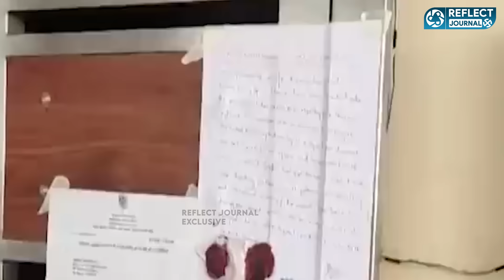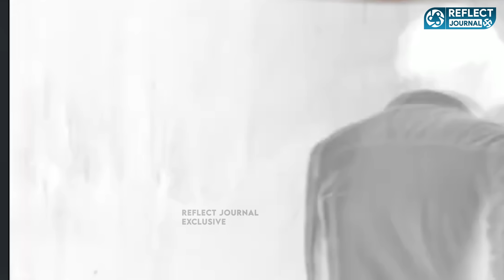Jaffer Sadiq உடன் தொடர்பு - 23 பேருக்கு Ncb Notice? | Dmk | Bjp | Kollywood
Jaffer Sadiq உடன் தொடர்பு - 23 பேருக்கு Ncb Notice? | Dmk | Bjp | Ncb | Kollywood

| கூவத்தூரில் குவிந்த நடிகைகள்? Resort-ல் நடந்தது என்ன? | Rajakambeeran Demands Admk Explanation

| ஜாதகம் பார்த்து சீட் கொடுத்த ஜெயலலிதா Journalist Pandiyan About Manthrigam

| சீப்ப ஒளிச்சு வச்சா கல்யாணம் நிக்காது - நாம் தமிழர் கட்சி வெற்றியை தடுக்க முடியாது | NTK Karikalan | Naam Tamilar Vivasayi Sinnam

| சட்டத்தை புரட்டிப்போட்ட லலிதாகுமாரி வழக்கு - Advocate Nadhiya | Lalitha Kumari

- ஒரே நாடு... ஒரே தேர்தல்... சாதகமா? பாதகமா? காரசார விவாதம்... Debate About One Nation One Election | Arasiyal Aatam Ep 02

- Nitish Kumar Out - சிக்கலில் INDIA கூட்டணி Debate About India Alliance | I.N.D.I.A. Alliance | Arasiyal Aatam Ep 03

| விஜய் குறியே காமராஜர், பெரியார், அம்பேத்கர் சாதி வாக்குகள் தான்.. | TVK Vijay | Arasiyal Aattam Ep 04

| Vijay CM ஆவாரா? | Kamatchi Naidu Vs Airport Moorthy | Heated Debate | TVK | Arasiyal Aattam EP 05

- ஒரு சின்ன ஊசியில பவதாரணி காப்பாத்திருக்கலாம்!  | Doctor Banu Priya | Ilaiyaraja Daughter Death

- Vijay அரசியலுக்கு வந்தா முதல்ல காலியாக போறது??? - Nassar Bruno Interview About Vijay Politics

- தன் அப்பாவை கொ**ல செய்தவர்களை பழிவாங்க, மம்பட்டியான் அவதாரம் எடுத்த அய்யந்துரை - Mugil Interview

Yasmin Detative : சந்தேக பட்ட மாமியார், மாட்டிக்கிட்ட மருமகள் - Detective Yasmin Thrilling Case Journey

Yasmin Detative : மனைவியை தன்னோட Friend வுடன் படுக்க சொன்ன கணவன்; அதிர்ந்துபோன மனைவி.! - Yasmine Detative

கனியாமூரில் உதயநிதி ஸ்டாலின், ஸ்ரீமதி தாயின் அதிரடி நகர்வு

ஸ்ரீமதி இறந்த அதே நாளில் மற்றொரு மரணமா ? யார் அந்த மோகன் ?

மறைக்கப்பட்ட ரவிக்குமார் மகன்கள் , மாட்டிக்கொண்ட பள்ளி நிர்வாகம் ... | முகில் நேர்காணல்

சேத்துக்குளி கரம் பிடித்து மாண்ட வீரப்பன், அவரை Lorry Tyre போட்டு எரிச்சிட்டாங்க | Mukil Interview

வீரப்பனின் வியக்கவைக்கும் முன்னெச்சரிக்கை நடவடிக்கைகள் - Siva Subramanian Interview | Veerapan